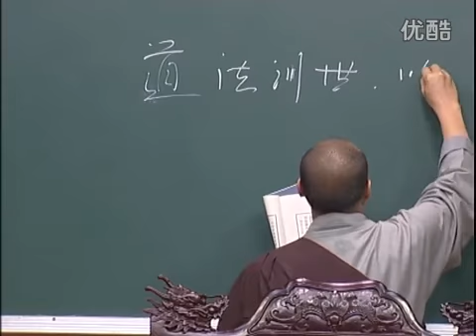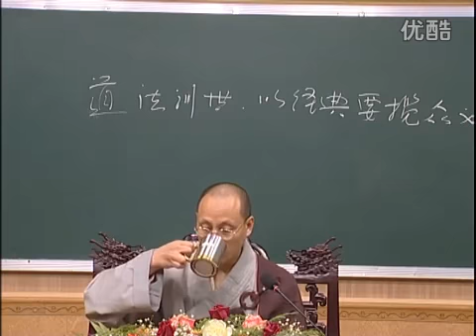《无量寿经义疏》界诠法师 宣讲（第19讲）1